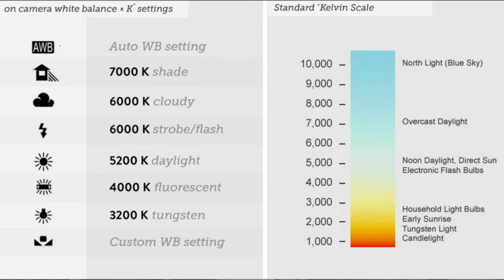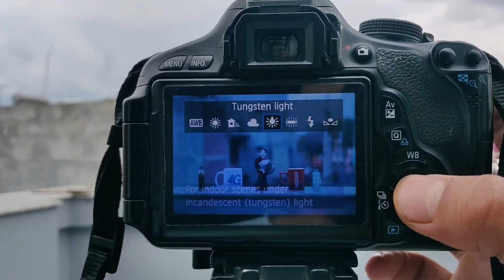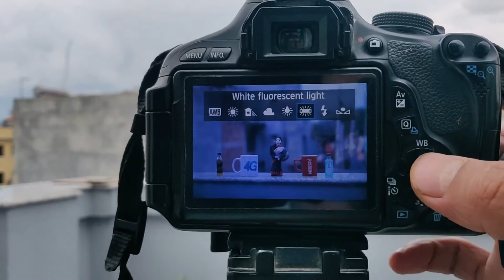What is White Balance in Digital Photography ? (Nepali version)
White balance (WB) is the process of removing unrealistic color casts, so that objects which appear white in person are rendered white in your photo. Proper camera white balance has to take into account the "color temperature" of a light source, which refers to the relative warmth or coolness of white light.
Simply put, white balance in digital photography means adjusting colors so that the image looks more natural. We go through the process of adjusting colors to primarily get rid of color casts, in order to match the picture with what we saw when we took it. Why do we have to do this? Because most light sources (the sun, light bulbs, flashlights, etc) do not emit purely white color and have a certain “color temperature“. The human brain processes the information that comes from our eyes and automatically adjusts the color temperature, so we normally see the colors correctly. If you took a white sheet of paper and looked at it outside, it would most likely look as white as if you were to look at it indoors. What most people do not realize, however, is that there is a huge difference in color temperature between bright sunlight and indoors tungsten light.
While our brains automatically process the colors for us in such a smart way, digital cameras can only guess what the color temperature is by watching the ambient light. In most cases, modern digital cameras can guess pretty well, however, in some situations they make errors. Because of these errors, some of the pictures might appear to be bluish or yellowish in color and the skin tones might not look natural.
White Balance Presets
Most current DSLR and point and shoot cameras have white balance presets that are set to a certain Kelvin number by the manufacturer. These presets also vary depending on the manufacturer and camera model. Here is the list of presets for most DSLR cameras:
Auto (A) – Default WB setting and what I use all the time when I shoot RAW. The camera automatically guesses the WB depending on ambient light and use of flash.
Tungsten (Light Bulb) – Use it strictly under tungsten light bulbs or the image will look very blue.
Fluorescent (Glowing Tube) – Use if photos look too green or when under fluorescent lights.
Direct Sunlight (Sun) – Used when shooting outdoors with the sun shining on the subject.
Flash (Lightning Bolt) – Used when using on-camera flash.
Cloudy (Cloud) – Used in cloudy days or in shades. Will yield warmer images than sunlight.
Shade (House with a Shadow) – Warmer than cloudy, adding orange colors to the photograph. Good for sunsets and shades.
Continuously Variable (K) – Lets you manually change the Kelvin value from 2,500 to 10,000.
Preset (PRE) – Used for color matching with a white card.
Audio Copyright: Drift-Pages Turn, Rexx Final Beat-July, Garret Bevins- Infinite,Martin Rose-Riding on